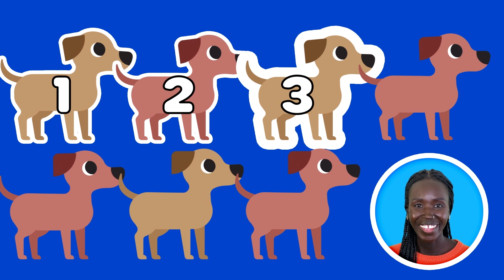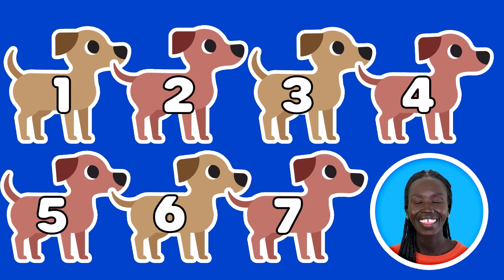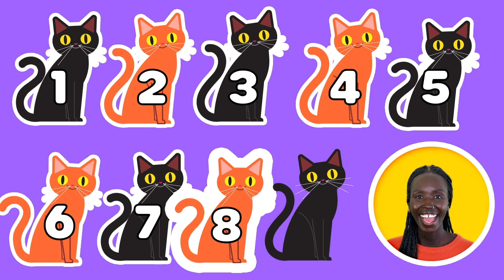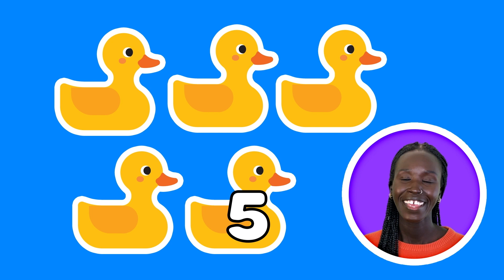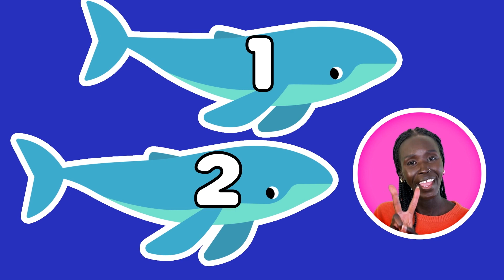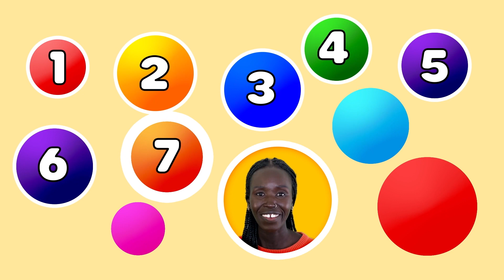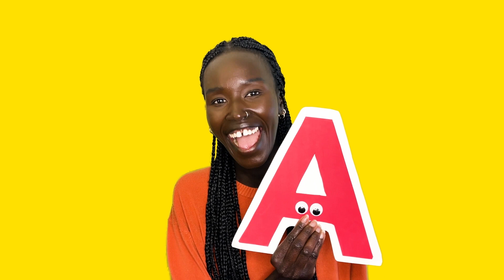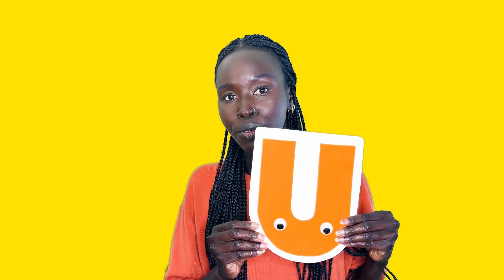Learn Numbers, Letters and Sounds, Colors, and Farm Animals | Learning Videos for Toddlers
Learn everything from letters and sounds to farm animals with Ms. Nyapot! 😊